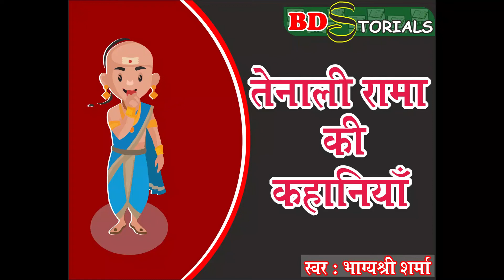तेनाली रामा की कहानियाँ || भाग-2 || अमीरी और गरीबी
प्यारे बच्चो स्वागत हैं आप सभी का हमारी किड्स मोरल स्टोरीज  में एक नए किरदार के साथ हमारे इस किरदार  हमारे इस इस नए किरदार का नाम हैं तेनाली रामा तेनाली रामा भी बीरबल की तरह ही अपनी कुशाग्र बुद्धि के लिए पूरे भारत वर्ष में विख्यात थे | इनके जीवन काल की कुछ घटनाओं को कहानी के रूप में हम आपके लिए यहाँ लेकर आये हैं इन कहानियों को सुनने से आपको आपके जीवन किस प्रकार बुद्धि का उपयोग करना हैं इसकी सीख मिलेगी |